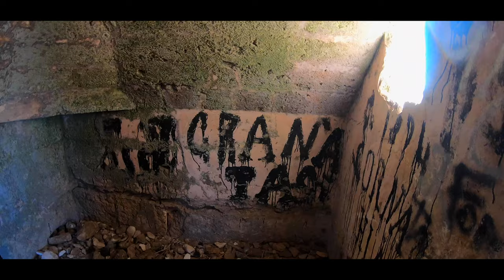PORTO SELVAGGIO PARCO NATURALE - Salento - Puglia 4k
Porto Selvaggio si trova a Nardò, comune in provincia di Lecce tra Gallipoli e Porto Cesareo. L’area, già dal 1980, è un Parco naturale istituito dalla Regione Puglia che comprende 432 ettari di costa, di cui 268 di pineta. La pineta che circonda la spiaggia è infatti ciò che rende la riserva di Porto Selvaggio un luogo unico e rilassante: i pini sono stati piantati negli anni Cinquanta grazie a fondi statali.

Il centro del Parco naturale è la piccola spiaggia di ghiaia e ciottoli che ogni anno attira molti turisti. Il mare è cristallino e delimitato da una bassa scogliera sui due lati. La particolarità di questa spiaggia è data anche da una corrente di acqua dolce fredda che arriva direttamente nella baia. Oggi il Parco è costituito da oltre 1000 ettari di terreno ed è tutto da scoprire.

Cosa vedere a Porto Selvaggio
Uno degli ingressi più facili da raggiungere si trova a un chilometro da Santa Caterina, frazione di Nardò, in località Villa Tafuro. Da qui, data l’estensione del Parco, potrete scegliere quale località visitare seguendo uno dei percorsi segnalati, tenendo conto che in ogni caso per giungere al mare sarà necessario camminare per qualche chilometro.

La spiaggia di Porto Selvaggio
La baia di Porto Selvaggio, che dà il nome all’intero parco, è la più celebre e frequentata, soprattutto nella bella stagione. Dall’ingresso, percorrendo il sentiero nella pineta per circa 20 minuti giungerete alla spiaggia fatta di sassolini e scogli. La vista è incantevole e la baia è perfetta per prendere il sole e fare bagni, mentre se volete fare tuffi dagli scogli il consiglio è quello di allontanarvi un po’ dalla spiaggia, dove l’acqua tende a essere piuttosto bassa.

Nei dintorni, oltre a scogliere adatte ai più temerari, per tuffarsi nel blu, potrete addentrarvi nel parco sui numerosi sentieri nella pineta ed esplorarlo in tutta libertà. Tra gli scorci più notevoli, tornando verso Gallipoli potrete ammirare la Torre di Santa Maria dall’Alto, un’antica torre d’avvistamento da cui si gode di una vista mozzafiato sull’intero parco naturale di Porto Selvaggio. In alternativa potrete seguire i percorsi per visitare le suggestive grotte come la Grotta Gaia, accessibile a piedi, o la Grotta Verde, raggiungibile in poche bracciate dalla sua piccola spiaggia.

La Baia di Uluzzo
Un’altra baia molto suggestiva si chiama baia di Uluzzo e si trova proseguendo in direzione opposta, verso Porto Cesareo. Questo è forse il punto più suggestivo del parco nonché dell’intero litorale ionico, ma è anche il più difficile da raggiungere. Proseguendo lungo la costa e arrivando in macchina fino al famoso locale “Il Fico d’India”, sarà necessario proseguire a piedi su un sentiero in discreta pendenza, per cui occorrerà essere attrezzati con scarpe adatte al percorso impervio e scosceso. Sarete tuttavia pienamente ricompensati per la fatica dallo splendido panorama, specialmente se deciderete di trattenervi fino al tramonto!

La baia di Uluzzo è anche conosciuta per essere un punto di interesse archeologico. Anche qui, infatti, troverete numerose grotte come la grotta Cosma, la grotta di Uluzzo e la grotta del Cavallo, la più famosa per via dei reperti in essa rinvenuti che documentano oltre 120mila anni si storia: pensate che alcuni risalgono all’epoca dell’uomo di Neanderthal! Anche Serra Cicoria, dove sono state ritrovate numerose testimonianze come vasi di terracotta e strumenti tipici del neolitico, è un sito archeologico di notevole interesse.

Come arrivare a Porto Selvaggio
Il Parco naturale di Porto Selvaggio è facilmente raggiungibile con il bus 104 da Porto Cesareo, Gallipoli e Lecce. Se disponete di un’auto potete decidere di lasciarla in nell’unico parcheggio situato nei pressi della pineta e quindi della spiaggia: il costo è di 3 euro per l’intera giornata o di 1 euro per ogni ora di sosta. Che scegliate uno o l’altro mezzo, ricordate che dovrete camminare per circa 1 chilometro all’interno della pineta per raggiungere la spiaggia di Porto Selvaggio.

Insomma, con un mare d’incanto e lo splendido ambiente naturale in cui è immerso, Porto Selvaggio merita non solo una visita, ma anche il tempo per essere scoperto e vissuto, offrendo numerosi spunti per escursioni naturalistiche e culturali. Il consiglio è di visitare il Parco non solo d’estate, ma anche fuori stagione. Evitando le giornate di maggior affluenza di turisti, infatti, sarà possibile godere appieno dei panorami da cartolina, delle passeggiate nella pineta e di un meritato momento di tranquillità contemplando le onde o il tramonto, in un angolo d’Italia veramente eccezionale e che vi regalerà momenti indimenticabili.